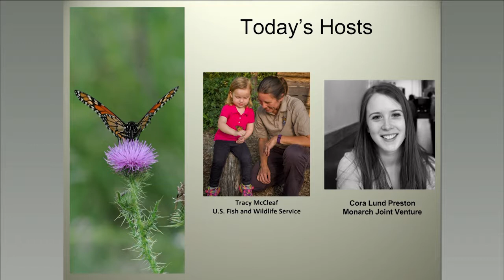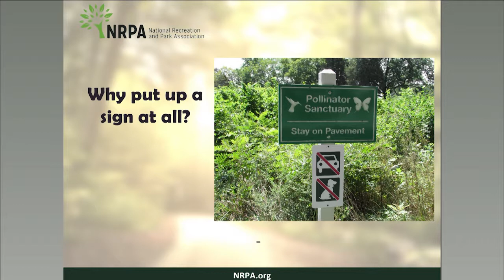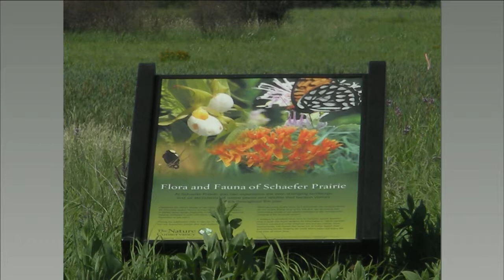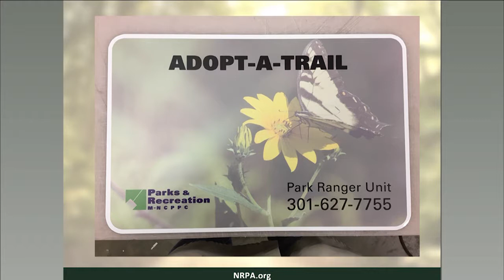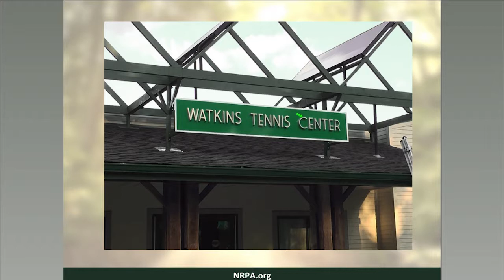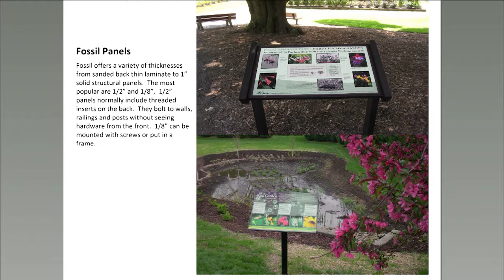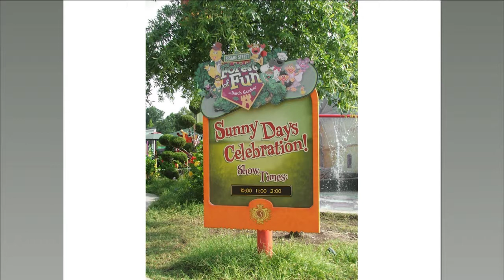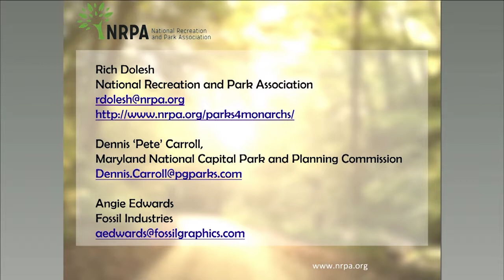Designing and Creating Outdoor Signs for Monarch Waystations and Pollinator Gardens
Presented by Rich Dolesh, National Recreation and Park Association, Angie Edwards, Fossil Industries, and Pete Carroll, MD-Nat'l Capital Park & Planning Commission, Prince George's County Maryland.   February 23, 2017.

Do you want to engage and educate the public about the value of your Waystation and pollinator gardens? Interpretive and educational signage is very valuable in communicating the importance of why it is important to create monarch and other pollinator habitat, but the task of designing, creating, and installing attractive and durable outdoor signs is daunting for many. This webinar will provide valuable information on how to design and create outdoor signs. Topics will cover sign types and styles, relative costs of types of signs, examples of effective sign layout and design, recommendations for materials choices, suggestions for how to work with a professional sign company, ideas for low-cost alternatives, and how to utilize in-house capacity and volunteer resources. Quality signage can make your waystation or pollinator garden appealing and interesting while serving the valuable purpose of educating the public on what your garden does and why it is important.